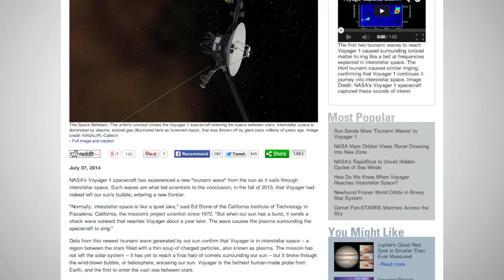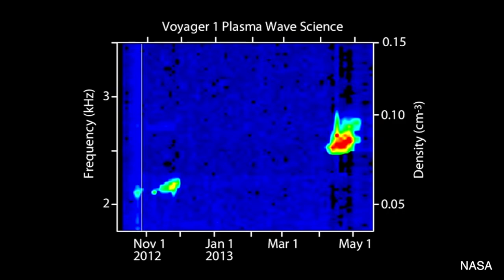'Solar Tsunami' Confirms Voyager 1 In Interstellar Space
NASA has announced that the Voyager 1 spacecraft, first launched in 1977, has reached interstellar space. Voyager 1 reportedly left the heliosphere of particles and magnetic fields around the sun in 2012, and now measurements taken by the Voyager 1 after solar eruptions show that it has traveled to another cosmic realm where our solar system thins out.

Based on new data, NASA has received further confirmation that the Voyager 1 spacecraft has reached interstellar space.

Voyager 1 reportedly left the heliosphere of particles and magnetic fields around the sun in 2012, and now measurements taken by the Voyager 1 after solar eruptions show that it has traveled to another cosmic realm.

By measuring the vibrations from two coronal mass ejections and the cruising speed of the spacecraft, scientists were able to calculate the position of the Voyager 1.

Data from a third solar eruption has confirmed the results of the previous calculations, which placed the spacecraft outside of the heliosphere.

 Don Gurnett of the University of Iowa who serves as the principal investigator of Voyager 1's plasma wave instrument, is quoted as saying: "All is not quiet around Voyager. We're excited to analyze these new data. So far, we can say that it confirms we are in interstellar space."

A video from NASA shows the vibrations recorded by Voyager 1 that were sent back to Earth as sound.

The Voyager 1 was launched in September 1977. Even though it travels at about 1 million miles a day, it's taken it nearly 37 years to reach this far.